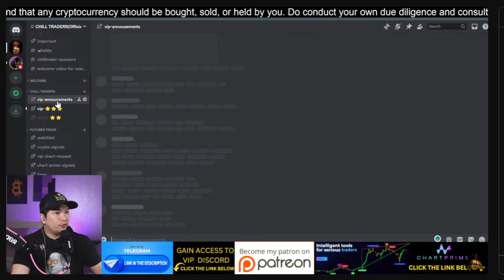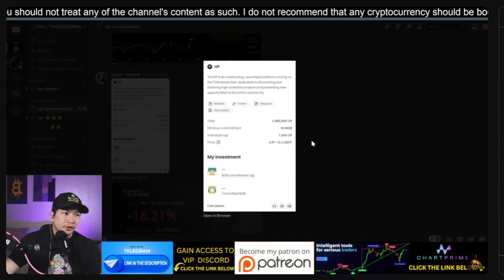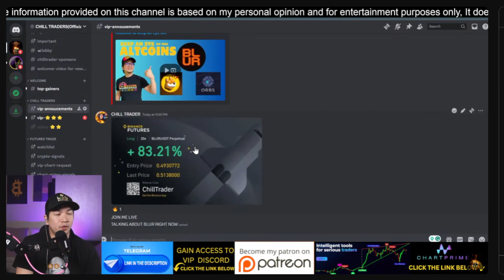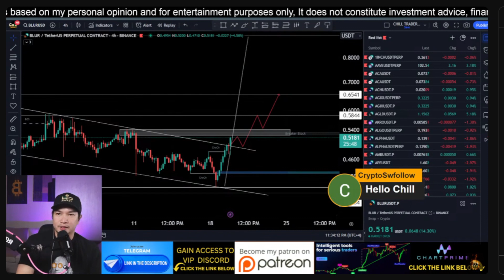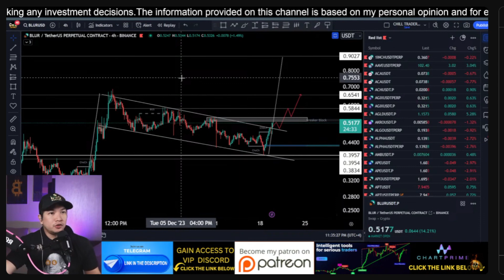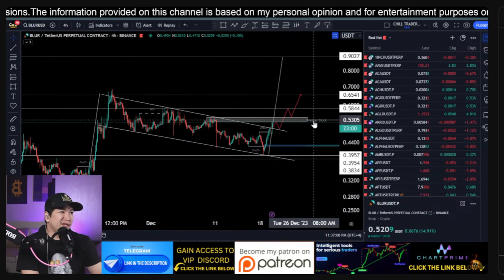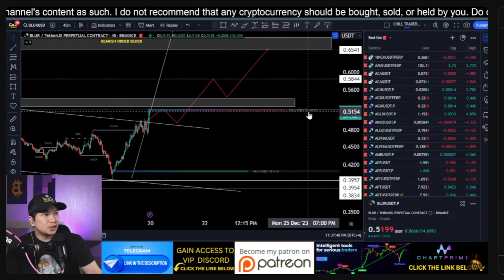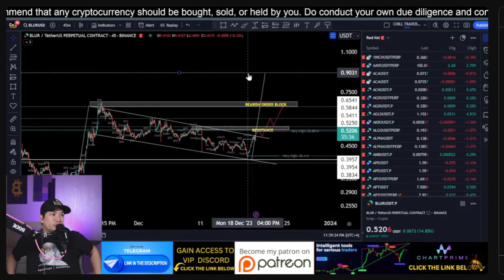BLUR $1 TARGET!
Sign Up For A FairDesk Account:
✅ FREE VIP 1 for 5% trading fee discount
✅ No KYC & VPN compulsory for all region users 👇

Create an account in Bitget and get up to $4163 in trading bonus. 🤝

⚡️ Trade with me on OKX and get a bonus of up to $10,000 for the first deposit via this link: 👇

FREE TELEGRAM COMMUNITY!